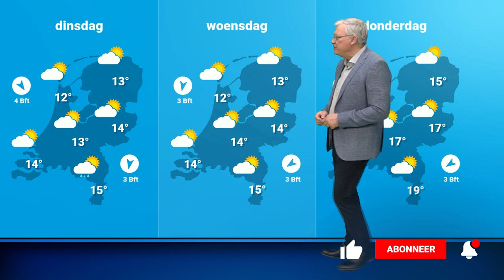Weerbericht: weekend perioden met zon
Het weerbeeld voor het weekend ziet er rustig uit. Naast wolkenvelden zijn er perioden met zon en de wind houdt zicht rustig. In deze video de laatste details.